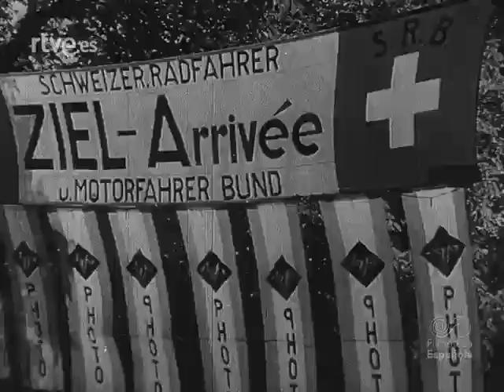Meisterschaft Radrennen von Zürich, 1943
Ausgabedatum: 26  Juli  1943